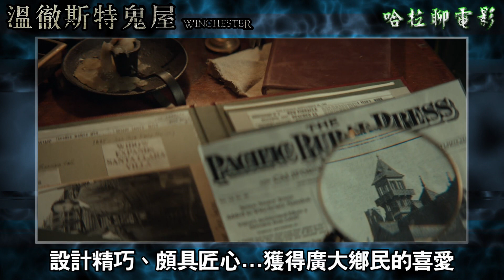【溫徹斯特鬼屋】※介紹、分析-哈拉聊電影#140 (Winchester)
推薦:★★★★★★★★☆☆

本片的看點並非把鬼魂營造的多麼駭人與強大，也並非是為了嚇人取向 所捏造的恐怖故事，而是藉由這個故事在描述一個【報應】的情節，劇中的莎拉雖然是武器製造商的遺孀，她面臨到這樣恐怖的詛咒，為了贖罪，為了守護家族其他的成員，不惜投入所有精力去做這件事情，目的也是希望這些槍下亡魂可以得到安息，不論方法是否奇怪?是否發瘋?但…至少她願意面對這一切，願意揹起家族的業障，艾瑞克也面對了自己的過去，找回了自己，所以透過這兩個角色讓人可以明白，【人要變得更強大，一定去要正視自己的問題。】

影片內為個人想法與觀點，如果你不喜歡可以關掉或指教，不用浪費時間留言罵我們，因為我們會裝作沒看到...
※影片、圖片素材全部來源於網路，目的只是介紹電影，無意侵權...
※本頻道會成立是因我很喜歡的影評人【囧星人】啟發而製作，在此向她致敬。